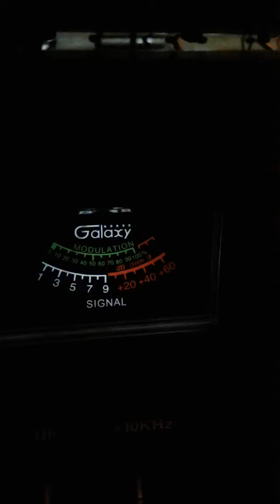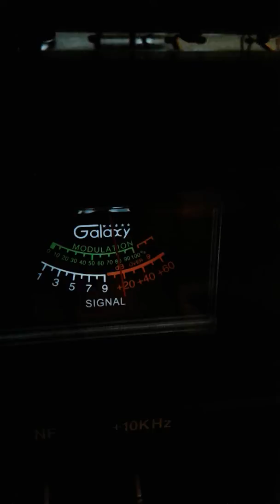Trinitron9 Funky Station & Trouble NJ. OTHERS CH 6 10;35 am